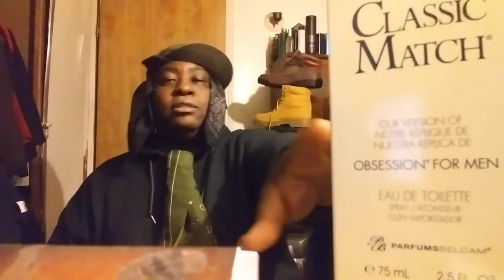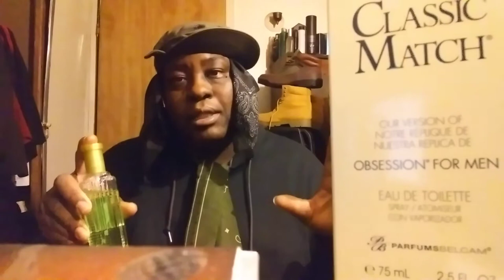Polo green belcam cologne projects like a beast a must have